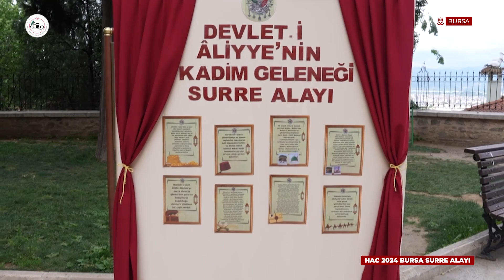"Devlet-i Âliyye'nin Kadim Geleneği Surre Alayları"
2024 yılı Hac organizasyonu kapsamında Bursa İl Müftülüğü tarafından organize edilen "Surre Alayı" programına katılan Hac ve Umre Eğitim Daire Başkanı Remziye Köroğlu kadim geleneğimiz olan "Surre Alayları"nın uzun yıllar sonra tekrar yapılmaya başlanılmasının öneminden bahsederken önümüzdeki yıllarda da devam etmesi temennisinde bulundu.